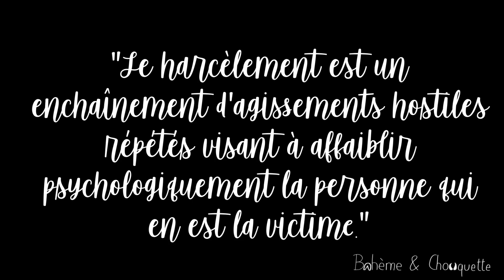2019, L'ANNÉE LA PLUS ÉPROUVANTE DE MA VIE, MAIS PEUT-ÊTRE L'UNE DES MEILLEURES — RÉTROSPECTIVE 💫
↯↯ HAUTE DEFINISSEZ NOUS & LISEZ LA BARRE D'INFOS, Y A PAS QUE DES BETISES DEDANS ↯↯

Belle année à vous. 💜

🦃 Lettre pour le concours : A
Indice pour la lettre suivante : saucisse.